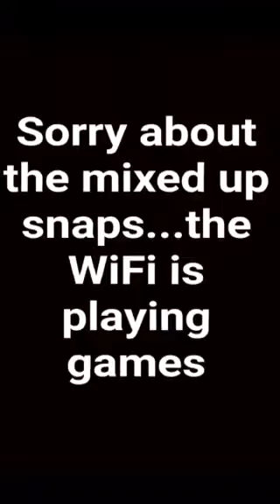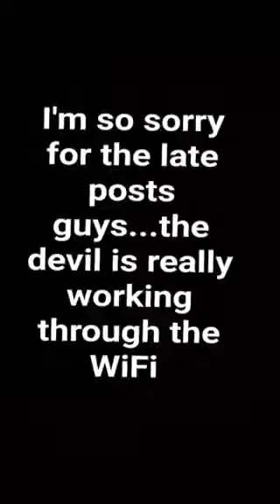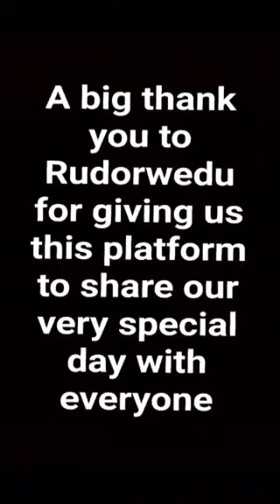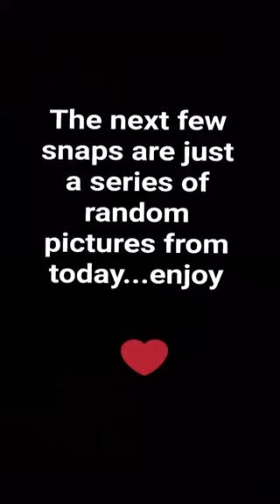Zimbabwe Wedding Zimwedding traditional 🇿🇼lobola/roora/dowry ceremony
🔴📽LIVE RAW footage from KWEKWE on Rudorwedu InstaStories today☝of a traditional 🇿🇼lobola/roora/dowry ceremony from start➡finish plus a surprise engagement on 30/04/17.Please tune in☝Makorokoto/Amhlope/Congratulations Forget❤Trish @trishtarie .Counting down to your wedding 🎉 May your love last forever. Thank you to our amazing Snapchat host yesterday @yolandahhngaah (😊You now have a special place in our heart 💓Rudorwedu Team)
Undeniably Zimbabwean
Rudorwedu
Uthando lwethu
Our Love
Celebrating the Zimbabwean Love Story